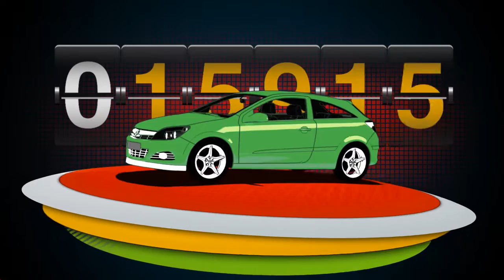Как купить машину на autopapa.kg из Грузии для Кыргызстана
Как купить и доставить машину из Грузии для жителя Кыргызстана. Для этого необходимо открыть Главный автопортал Кавказа сайт и выбрать себе автомобиль из 2 тысяч предложений, опубликованных ежедневно на сайте. Все автомобили реально размещены на Руставском Авторынке в Грузии. По желанию клиента автомобиль может быть доставлен в Кыргызстан по железной дороге в специальных вагонах автовозах.